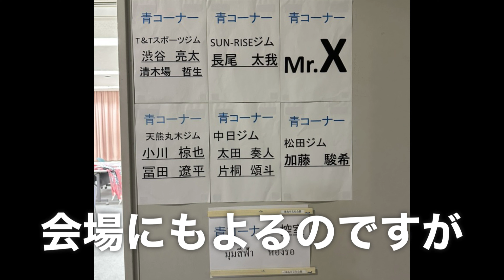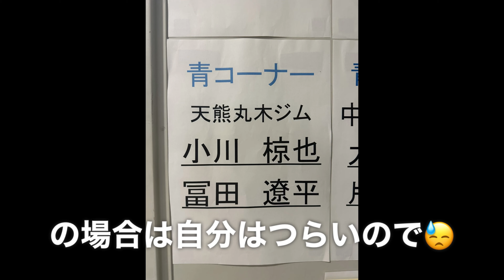プロボクサーの試合当日と舞台裏に密着！！【プロ5戦目】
今回の試合動画はこちらから☑️
2023/11/23 バンタム級4回戦

2023/11/23 バンタム級4回戦

試合後にすぐ撮った動画はこちら
【速報】プロ5戦目の結果報告と来年の新人王トーナメント出場について！

今回のプロ5戦目に向けての
練習•減量動画はこちらから↓

【プロ5戦目へ】試合まであと4週間！！スティックミット練習風景/ボクシング/プロボクサー

【出稽古】試合に向けてアマチュア100戦以上経験のある選手とスパーさせていただきました！/三重県ARITOMIジム

【ボクシングPV】天熊丸木ジム 小川椋也&冨田遼平11/23菅原設備 presents KNOCK OUT BOXING vol.5[日本ユース]

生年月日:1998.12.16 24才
身長 : 164cm
好きなボクサー:負けも多いけど勝ちはほとんどKOの選手
目標 :日本チャンピオン

【来歴】
2016年(17才)ボクサーに憧れ自宅サンドバッグ購入。
2017年(18才)視線恐怖.脇見恐怖症を発症。
2017年〜2020年まで対人恐怖.視線.脇見恐怖症が
原因で3年間引きこもりになる。

※その3年間の間、病気が理由でボクシングを
　始められず…独学で自宅サンドバッグを
　叩く日々を送る

2019.9月〜2020.9月
引きこもりからのリハビリ目的で
地元のボクシングジム(プロ非加盟)に
1年間(週2.3日)通う

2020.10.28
プロボクサーになるために
名古屋の天熊丸木ジムに入門

2021.3.7
プロテスト合格💮
念願のプロボクサーになる

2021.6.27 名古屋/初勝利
プロデビュー戦 3RTKO勝利！岡田篤憲 戦

この試合で右拳を骨折し
三度の手術とリハビリで1年以上の期間が空いた

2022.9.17 大阪/初めての敗北
プロ2戦目 1R 1分30秒TKO負け 森本竜馬 戦

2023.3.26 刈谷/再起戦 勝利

2023.9.9 名古屋/初めての引き分け

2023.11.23 愛知津島/3勝目

【現在】

戦績5戦3勝(1KO)1敗(1KO)1分